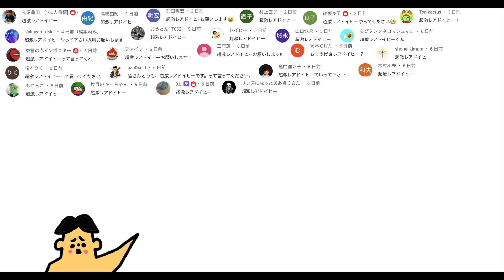#336 ドイヒーくんのゲーム実況「にゃんこ大戦争その１７４・９周年イベント・にゃんこスロット・極ネコ祭１０連・限定キャラ出るか？」